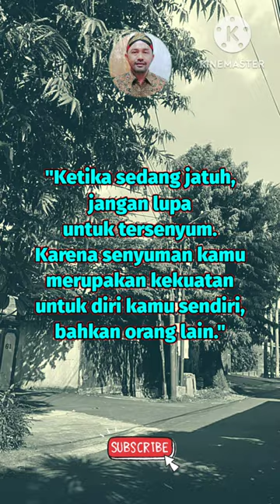Mutiara Penyejuk Hati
Assalamualaikum

Seseorang yang membutuhkan motivasi untuk kembali bersemangat biasanya menjadikan kata mutiara penyejuk hati yang galau tersebut sebagai motivator. Ujian memang datang tanpa diduga. Tetapi percayalah bahwa Tuhan tidak akan menguji umat-Nya melebihi batas kesanggupan.

dengan cara
Tonton Videonya
Terima Kasih
Wassalamualaikum